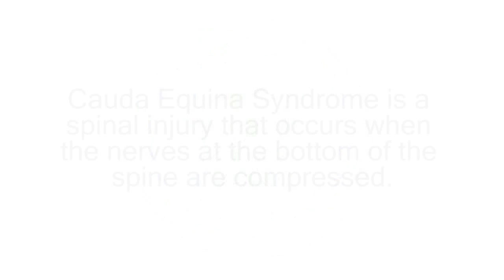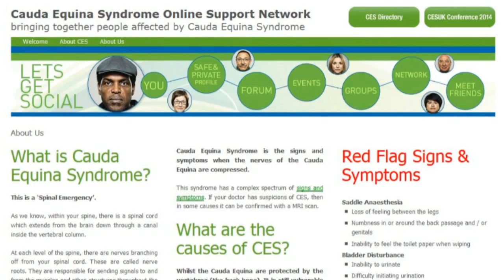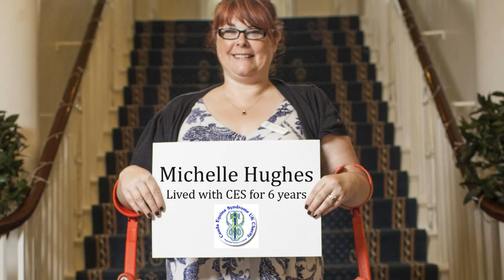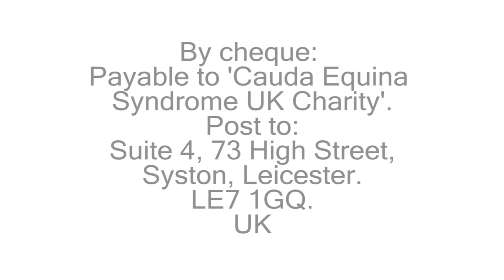Cauda Equina Syndrome UK Charity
Some charity members and workers talk about what CES UK means to them